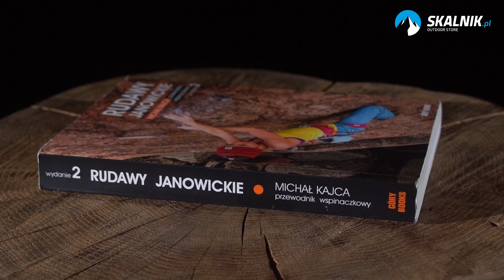Sprzęt wspinaczkowy do zabrania w skały - skalnik.pl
Dzisiaj Sławek zaprezentuje wam sprzęt, który trzeba zabrać na wyjazd wspinaczkowy w skały. Jeśli do tej pory wspinaliście się tylko na sztucznej ścianie i zastanawiacie się czy to już ten czas żeby zainteresować się wspinanie w skałach, to zapoznajcie się z tym filmem. Dowiecie się ile i jakiego sprzętu będziecie potrzebować na początek.
Jeśli jeszcze nie zrobiliście kursu skałkowego i zastawiacie się nad nim to tekst Zosi powinien was przekonać